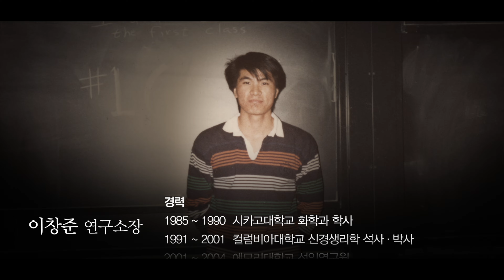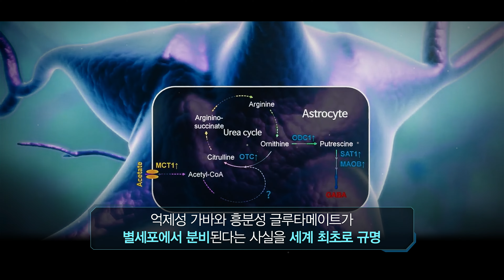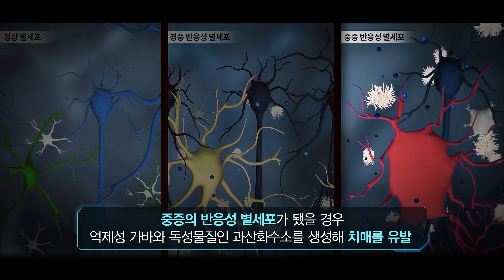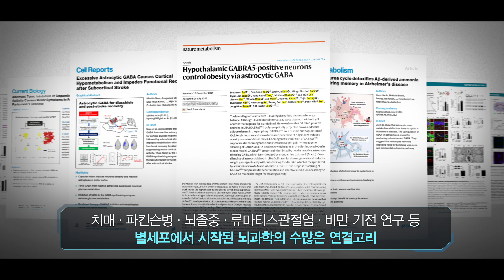제17회 아산의학상 기초의학부문 이창준 연구소장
제17회 아산의학상 기초의학부문
뇌의 별세포 연구로 난치성 뇌질환의 치료 가능성을 제시하다
이창준 연구소장